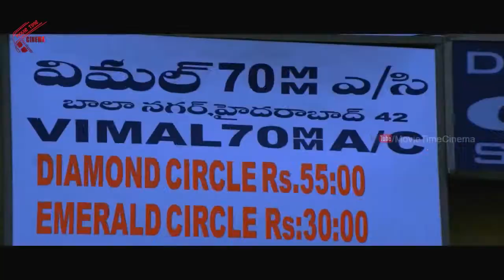Back To Back Comedy Scenes -1 || Theatre Lo Naluguru Movie || Swetha Pandit || MovieTimeCinema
Theater lo Naluguru Telugu Full Length Movie Starring Srikanth, Dheeraj, Varun and Swetha Pandit. Director: PSrinivasa Raju Dendukuri Music Director: Chinna Producer:Saikiran Mukkamala